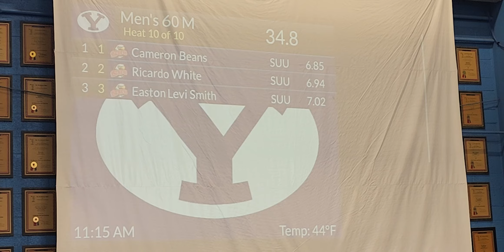Lightnin' Levi gets a 7.02 on the 60m